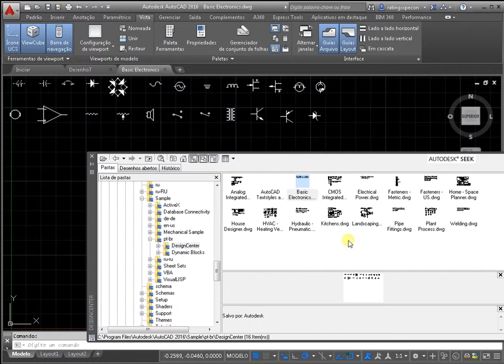Bibliotecas para o AutoCAD Electrical